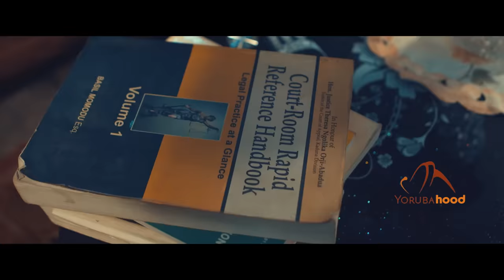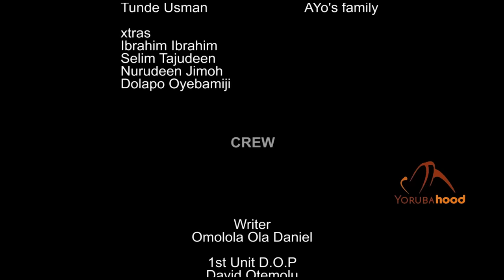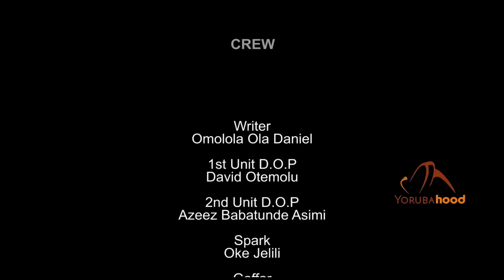Omo Lalude - Latest Yoruba Movie 2022 Drama Adedimeji Lateef |Mobimpe |Femi Adebayo | Omolola Daniel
An over possessive wife would trail her husband to any hole he enters. She finally meets her match when the new side chick her husband got is the daughter of the powerful Lalude. The devil is about to beat his drum.